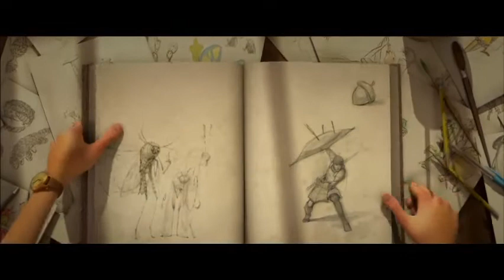Epic (2013) - IMDb